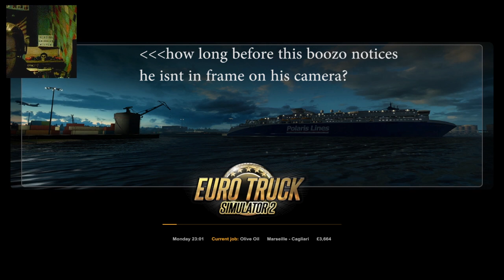EUROTRUCK SIM 2| wreckfest edition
We get all crash bang and wallop in the latest Eurotruck episode!